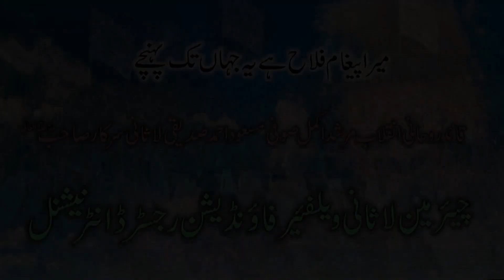Waris-e- Ambiya Haqiqi Auliya Allah Ki Pehchan by Sufi Masood Ahmad Siddiqui Lasani Sarkar